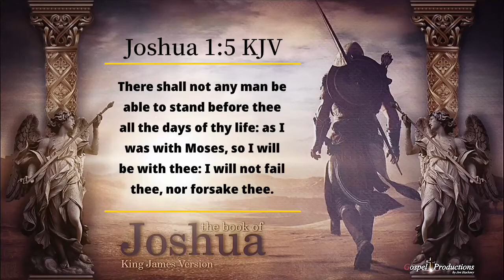The Book of Joshua KJV narrated by Max McLean with Ambient Background Music & Beautiful Screensaver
Introduction to Joshua
In the Book of Genesis Israel was born. In the Book of Exodus Israel was chosen. In the Book of Numbers the nation was proven. In the Book of Leviticus it was brought nigh by the blood. In Deuteronomy it was instructed. Now in the Book of Joshua it faces conflict and conquest.
The Book of Joshua completes the redemption of Israel that was begun in Exodus. Exodus is the book of redemption out of Egypt; Joshua is the book of redemption into the Promised Land.

The key word in the Book of Joshua is possession. God had given the children of Israel their land in an unconditional covenant. To Abraham He had said, “And I will give unto thee, and to thy seed after thee, the land wherein thou art a stranger, all the land of Canaan, for an everlasting possession; and I will be their God” (Gen. 17:8). However, Israel’s possession of the land was conditional. There was conflict and there was conquest. They had to fight battles and lay hold of their possessions. And, as Joshua reminded them in his final message before his death, their obedience to the Word of God would determine their continued possession of the land.

Joshua was the successor to Moses. He was a great general. Born a slave in Egypt, he was forty years old at the time of the Exodus out of Egypt. He was eighty years old when he received his commission as Moses’ successor and one hundred ten years old at his death. Joshua had already gained prominence during the wilderness wanderings. When they were attacked by the army of Amalek, it was Joshua who organized the men into an army that fought off Amalek. Joshua served as a minister or servant to Moses. References to him in that connection reveal his loyalty to Moses and his devotion to God. At Kadesh–barnea he was one of the twelve men who went to spy out the land of Canaan. He is one of the two spies that returned with a favorable report in full confidence that God would give them the land.
Joshua’s name means “Jehovah saves.” The same word in the New Testament is Jesus. Joshua was a man of courage, dependence upon God, faith, leadership, enthusiasm, and fidelity. He is a type of Christ in his name and in his work. As another has said, “Joshua shows that a man of average ability may become a leader in the church. Joshua received his call not in flaming letters written across the sky, but from an older man who knew God and knew Joshua, and saw that he was fitted by God to be a leader.”
The Book of Joshua has a very practical application to the believer today. The Promised Land cannot be a type of heaven since heaven is not a place of conflict and conquest. Heaven is received as a gift of the grace of God. Rather, the Promised Land represents the place to which believers are brought right here in this world today. The Book of Joshua corresponds to the Epistle to the Ephesians in the New Testament where we see that the believer is blessed with all spiritual blessings. The practical possession and experience of them depends upon conflict and conquest. These are never attained through the energy of the flesh, but through the power of the Holy Spirit in the yielded life of the believer. The Book of Joshua is the pattern, and it illustrates the method by which the believer can possess what God has given to him.

These are Full Audio Books of the Bible (King James Version) Unless otherwise stated in each Book title for special reasons, I use calm & relaxing ambient background music (A paid licensed track from "Soothing Relaxation" Peder B. Helland) Who I highly recommend for his great talents as a composer of music for whatever need you may have for background tracks for projects.

For Education and Inspirational purposes, These are great to listen to as you fall asleep, meditate, or just for relaxing background noise at the office or home. The video's also make a great screensaver also. All video footage used in these were created and produced by myself (Gospel Productions by Joe Hackney)